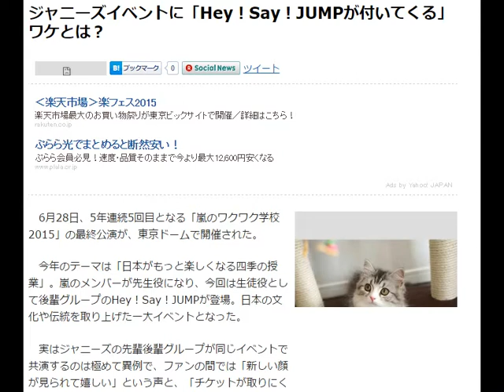ジャニーズイベントに「Hey！Say！JUMPが付いてくる」ワケとは？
6月28日、5年連続5回目となる「嵐のワクワク学校2015」の最終公演が、東京ドームで開催された。

　今年のテーマは「日本がもっと楽しくなる四季の授業」。嵐のメンバーが先生役になり、今回は生徒役として後輩グループのHey！Say！JUMPが登場。日本の文化や伝統を取り上げた一大イベントとなった。

　実はジャニーズの先輩後輩グループが同じイベントで共演するのは極めて異例で、ファンの間では「新しい顔が見られて嬉しい」という声と、「チケットが取りにくくなるから共演はやめて！」との声が入り乱れたという。

「これはHey！Say！JUMPの人気や知名度がイマイチ伸び悩んでいることが理由です。7月4日に放送された『THE MUSIC DAY 音楽は太陽だ。』（日本テレビ系）で、Hey！Say！JUMPを含むジャニーズの10グループ総勢51名をメドレーで歌わせたのも、同局で8月22～23日に放送予定の『24時間テレビ38　愛は地球を救う』のメインパーソナリティに、V6だけでなくHey！Say！JUMPまで組み込んだのも、すべて理由は同じです」（芸能プロ関係者）

　とにかく露出を多くしてファンを獲得しようというジャニーズの戦略。果たしてHey！Say！JUMPのファンは、どれだけ増えるか？